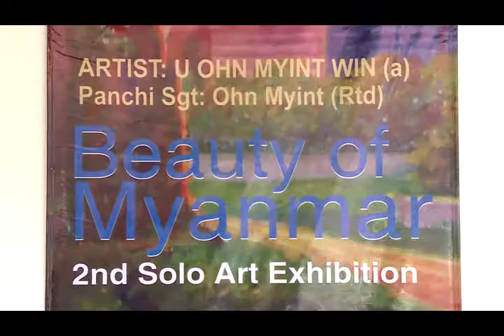mitv - Solo Art: Beauty Of Myanmar